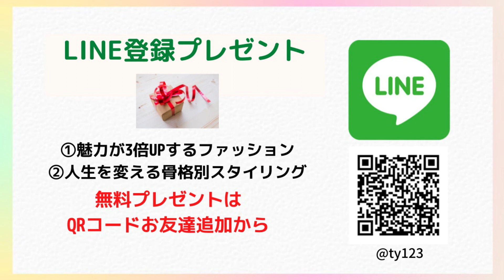成功の秘訣は？「時」のながれ＝「バイオリズム」を使うこと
選ばれる起業家のための魅力UPコンサルタントの栃谷ユリ子です。

コンプレックスを武器に変えるブランディングの専門家💕

「魅力が3倍UPするファッション」
「人生を変える骨格別スタイリング」

🌹パーソナルブランディング歴7年
🌹3000人以上のスタイリング実績
🌹マインドと外見を整えて売り上げUP
🌹女性らしい経済的自立を目指す

LINEでは
について日々配信しているので
今すぐお友達になってくださいね♪
𝗜𝗗検索　＠𝘁𝘆𝟭𝟮𝟯
（＠もお忘れなく）

🌹魅力が𝟯倍𝗨𝗣するファッションのコツ
🌹人生を変える骨格別スタイル
LINEお友達登録で
受け取ってくださいね💕
★プレゼントの受け取り方★
わたしとお友達になる♪

🌞ミッション🌞

金なし・男なし・自信なし
リストラ・離婚を乗り越えて
マイナスからスタートした40代

たくさんの経験があるからこそ
真面目で素直で一生懸命な人の
自己実現を叶えたい！

あなたを自分史上最高
魅力ある女性へ
全力でサポートします💕

🔶メイクセラピスト特級
🔶ナインコード認定講師
🔶自己肯定感カウンセラー
🔶HSPカウンセラー
🔶骨格アドバイザー
🔶YouTube作成実績140本